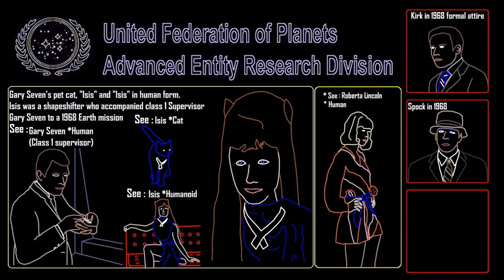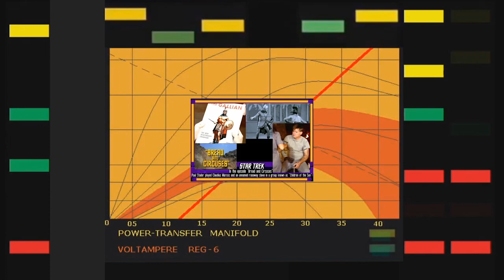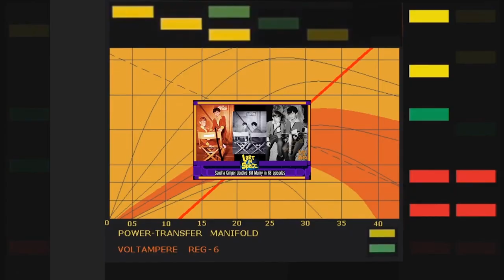A Captain's Log S03E14 Sandra Gimpel - Stuntwoman/actress Star Trek's first villain ; M-113 Talosian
Bryan and Lili are enthusiastic about welcoming their interview guest, hailing her as their hero watching the beginnings of the original Star Trek on television re-runs. Sandra Gimpel - Stuntwoman/actress is welcomed and introduced as the first Star Trek villain and stunt performer two times over. Sandra discusses explicit details on working side by side with Meg Wyllie the original Talosian keeper from Star Trek's first pilot "The Cage" as Gimpel was a Talosian seen frequently. Gimpel was also the first villain ever seen on TV in Star Trek's first aired episode on NBC titled "The Man Trap". Gimpel played the Salt-Vampire M-113 creature that almost sucked the life out of James T. Kirk. Gimpel discusses briefly working on "Lost in Space" and how she was asked to go over to do costume work on a pilot called Star Trek, among also working in hundreds of stunts including talking about working downtown in Los Angeles on the 1986 cult classic "Population: 1." Sandra discusses "Bring 'em back to life" with Bruce Boxlightner", a TV series and an extremely dangerous stunt. Also working at Universal as Mrs. Columbo doubling Kate Mulgrew and stunt coordinating. To round out the interview Sandra tells a story of her unique conversation with Dennis Madalone when she asked to stunt double Mulgrew again, this time on Star Trek: Voyager.

A Captain's Log Episode 38 (Season 3 Ep.14) Title "Sandra Gimpel - Stuntwoman/actress Star Trek's first villain twice; M-113 salt vampire and veiny Talosian"

This is a full half hour episode of the television program consisting of Star Trek news, known as the talk show titled "A Captain's Log". Host: Bryan Kreutz, Co-Host: Lili Fox-Lim, Guest is Sandra Gimpel. June 7, 2023 TV aired release date. BK Studios productions, taped at FYV center - Lake Elsinore, California. Written by Bryan Kreutz and Lec Zorn